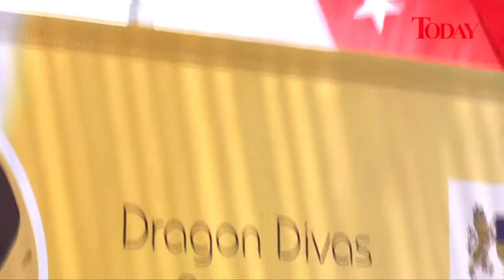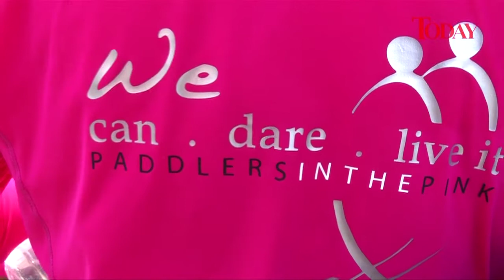Paddlers In the Pink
TODAY meets the Paddlers In The Pink dragonboating team - women of all shapes and sizes, all in the same boat, paddling against breast cancer.